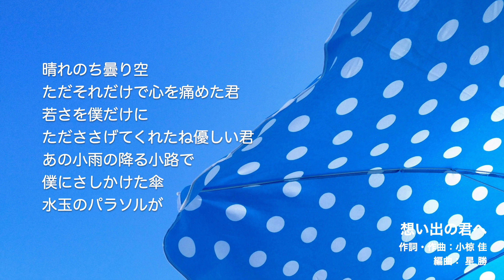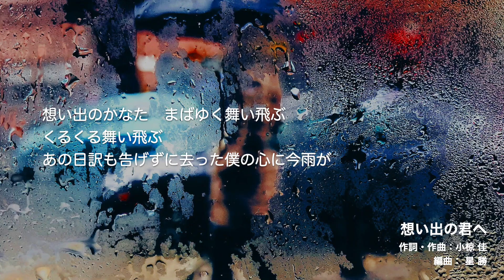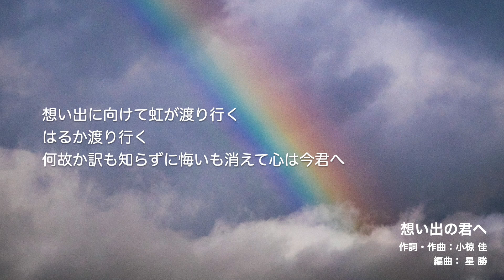想い出の君へ（自作カラオケ 小椋佳コピー）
小椋佳さんのコピーです。ボーカルのガイドメロディは入っていません。この動画は収益化していません。

作詞・作曲：小椋佳
編曲：星勝
アルバム「心の襞」（1977年　キティレコード）収録曲

使用機材：iMac & Logic proX